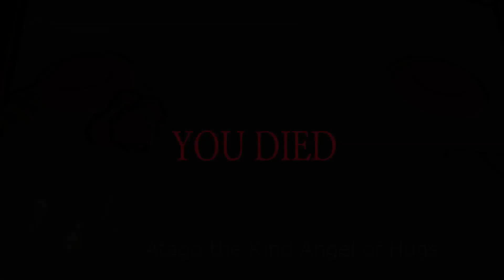Atago the Kind | Azur Lane Boss Fight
There's no easy day in Azur Lane, when Atago appear in the sky you know that is time to fight for your life.

Rules
1) Be respectful of others in the chat
2) Do not spam excessively, or spam in full caps
3) Do not bring up other streamers or streams unless I mention them first
4) Don't raid other channels or discuss me in other channels unless I am mentioned first
5) No backseating, unless I ask for help
6) If you see spam or trolling, don’t respond. Just block, report, and ignore those comments.